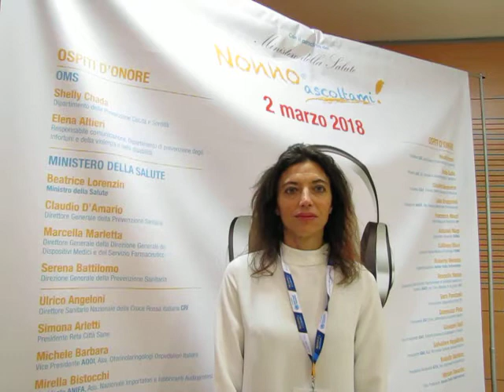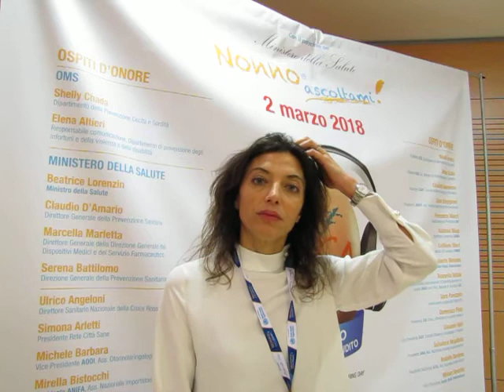Bisogna occuparsi di prevenzione a ogni livello: Giornata Udito 2018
Con Valentina Faricelli, presidente dell'associazione Nonno Ascoltami promotrice delle celebrazioni presso il Ministero della Salute, i concetti principali che sostengono il benessere dell'ascolto. Intervista.